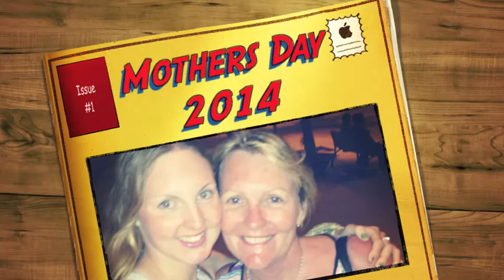Mothers Day 2014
Happy mothers day mum xx